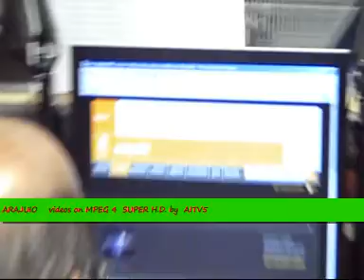CEFOP A RADIO 7 COLINAS - # 5 UBERABA - 08-08-08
CEFOP   A     RADIO  7  COLINAS    # 5 , ( 1120 KHZ ) UBERABA , COM  PE. ORLANDO  BARAJAS  E   MAICON  ARAJUIO  videos  on MPEG 4  SUPER H.D.  by AITV5